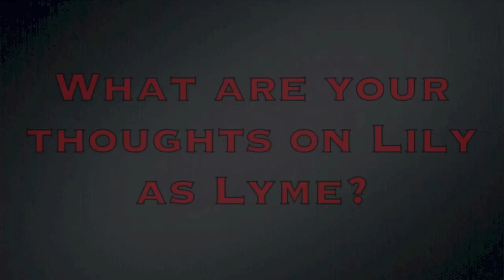Lily Rabe cast as Commander Lyme (MOCKINGJAY)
Latest castings are going up late because I've not been well. To see the castings when they're first announced, join my Facebook
Lily Rabe is joining the cast of Mockingjay Part 1 & 2 as Commander Lyme, leader of the rebellion in District 2.
Happy Hunger Games :)
- Jess

SONG - Hung On Tight (Fractures Remix) - Skandaktal